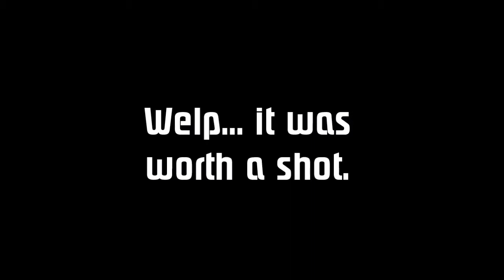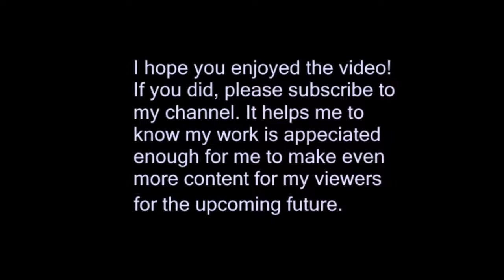Pokémon Silver: Episode 15 - A Walk in the Park and a Fake Tree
I didn't know that I was allowed to walk freely through the garden where I won at that Bug-Catching Contest. I took a look around, and not much was done. Actually, I wasted 23 minutes due to a misclick which you will see. Eventually, I discovered that you need to talk to someone that will help you interact with the tree that's blocking the path to the next city.